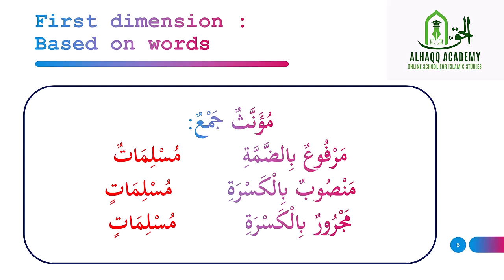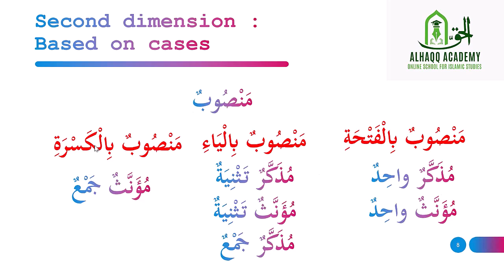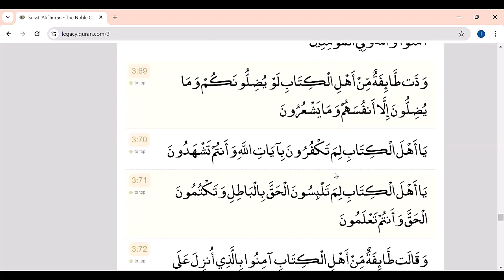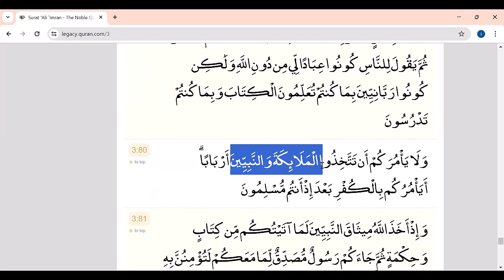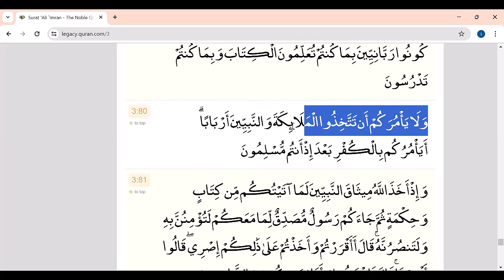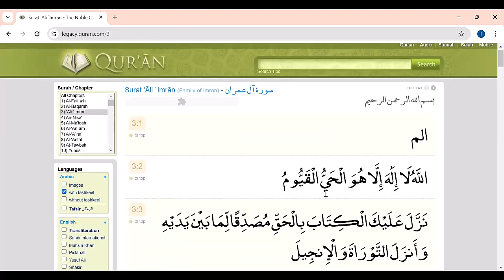14 Arabic Language Diploma by Shaykh Nisar Umri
14 Arabic Language Diploma by Shaykh Nisar Umri

Mohammed Nisar Ahmed Umari
Fazilat: Completed Fazilat from Jamia Darussalam in 2009, showcasing a strong foundation in Islamic studies and related disciplines.
MBA: Earned an MBA degree from MANUU (Maulana Azad National Urdu University), demonstrating proficiency in business administration and management principles.
MA Psychology: Obtained a Master of Arts in Psychology from 3G School of Applied Psychology, Chennai, showcasing a deep understanding of human behavior and mental processes.
Current Pursuit:
Currently pursuing a Bachelor of Shariya from Jamia Islamia University, Madina Munawwara, furthering expertise in Islamic jurisprudence and related subjects.
Mohammed Nisar Ahmed Umari is a dedicated scholar with a diverse educational background encompassing Islamic studies, business administration, and psychology. His academic journey reflects a commitment to holistic learning and a desire to contribute meaningfully to society through knowledge and understanding.

"🌟 Unlock the Beauty of Arabic Language Diploma Course 📜
 Shaykh Nisar Umri

🔍 Explore 3 Comprehensive Levels: Basic, Intermediate, and Advanced
📚 Prerequisite: Proficient Quran Reading Skills
🗣️ Instruction in Urdu for Easy Learning

📅 Starting Date – APRIL 15 , 2024
🕒 120 Hours of Online Training over 6- 8 Months
📆 Mon-Thur, 10 AM - 11 AM IST ( 4 hours/week)
🌐 Totally Free Online Course

📘 Dive into Arabic Grammar, Daily Conversations, and Rich Vocabulary
📝 Detailed Notes and Workbooks Provided
🎓 Earn a Diploma Certificate upon Exam Completion

🔗 Group links will be shared for updates.
📱 Zoom Meeting details shared in groups.

🏫 ALHAQQ ACADEMY, 3rd Floor, Nawaz Towers, Beside Princess Esra Hospital, Shalibanda Charminar, Hyderabad.